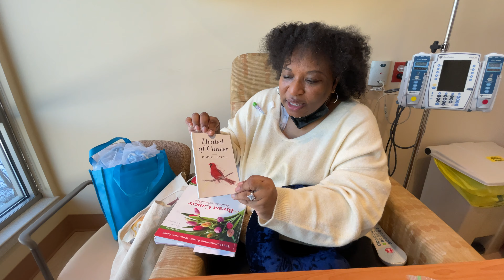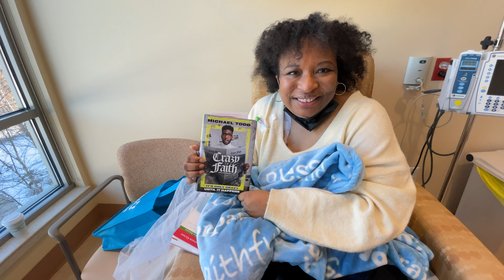My Miracle Healing Journey ❤️‍🩹 What I Packed to Bring With Me to Chemotherapy